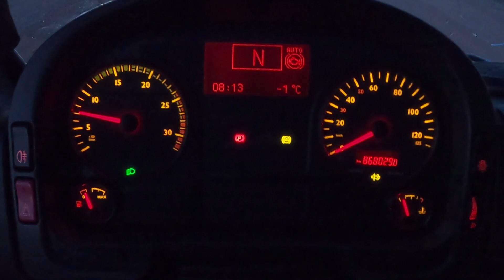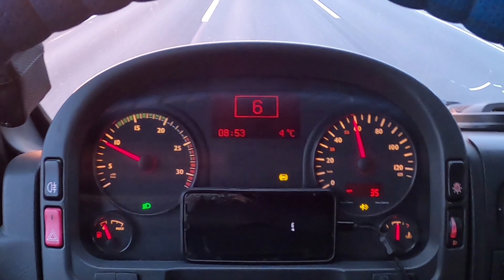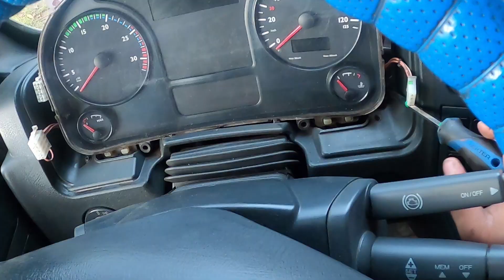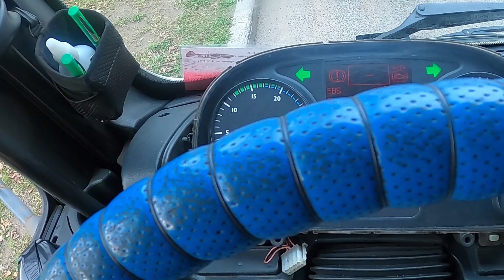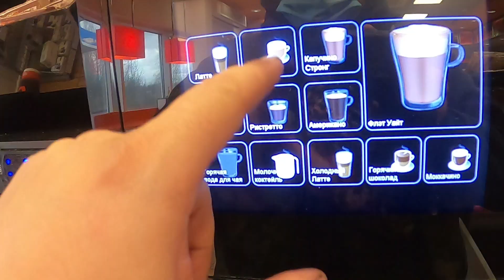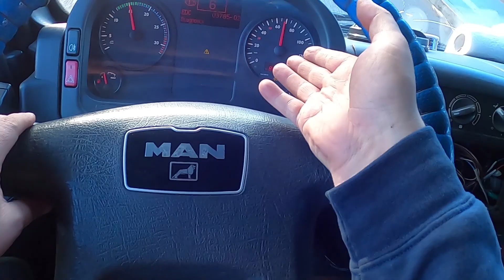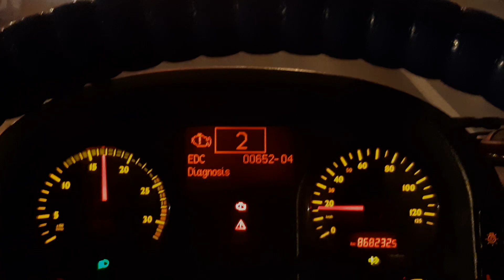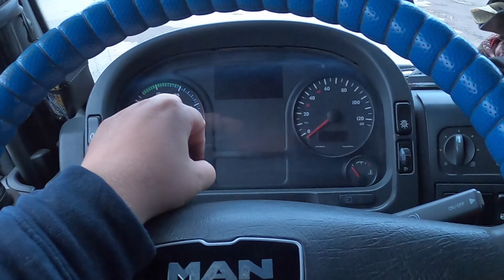18+ Опять сломался MAN TGL , поломки длинной в неделю!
▼ОБО МНЕ ▼
18+ Приветствую вас на канале Blog Driver! Меня зовут Сергей живу я в городе Санкт-Петербург , создал свой канал чтоб показать как я начал работать в  грузовых перевозках на своём стареньком MAN TGL  , и с какими трудностями я сталкиваю в сфере грузоперевозок.

▼Подробное описание видео▼
18+ Всем привет! в этом видео как обычно Опять сломался  MAN TGL и поломки длинной в неделю!
▼Дисклеймер:▼
 Результат может отличаться в каждом конкретном случае. Возрастной рейтинг 18+